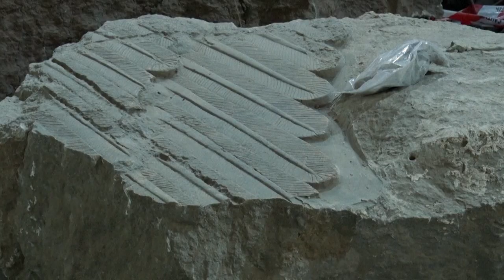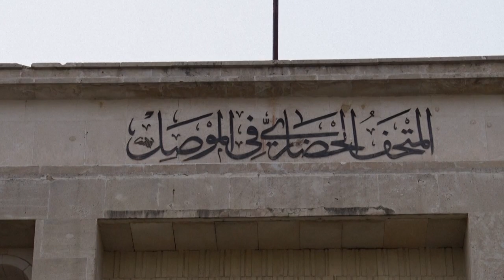في متحف الموصل عملية دؤوبة لترميم قطع أثرية دمّرها تنظيم الدولة الاسلامية | AFP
أسد مجنّح وزنه أطنان عدّة، وثوران مجنحان آشوريان وقاعدة عرش من عهد الملك آشور ناصر بال الثاني، تعود إلى الألف الأوّل قبل الميلاد، هي من بين القطع التي تخضع للترميم في متحف الموصل في شمال العراق بفضل تمويلات دولية وخبرات من متحف اللوفر.